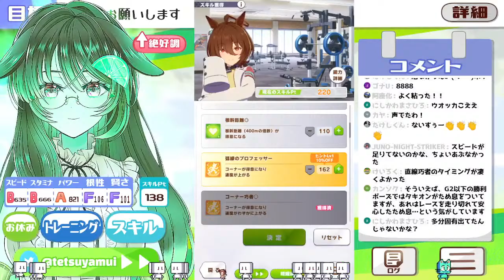【ウマ娘│アグネスタキオン編 #2】モルモット君が優勝めざす！【ゲーム実況/Vtuber/徹夜むい】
アグネスタキオンちゃん育成2日目！URAファイナルズ優勝めざして頑張るが～😆

ﾟ*｡，｡*ﾟ*｡，｡*ﾟ*｡，｡*ﾟ*｡，｡*ﾟ*｡，｡*ﾟ*｡，｡*ﾟ*｡，｡*ﾟ*｡，｡*ﾟ*｡，｡*ﾟ

0:00 配信準備中…ちょっとまってね
1:35 配信スタート♪
3:44 育成モードはじまるよ
25:06 【GⅠ日本ダービー東京優駿】
1:40:36 【GⅠ菊花賞】
1:45:25 【winning the soul】
2:22:03 【GⅠジャパンカップ】
2:59:48 【GⅠ大阪杯】
3:20:21 【GⅠ天皇賞春】
3:27:51 視聴者さま読み上げ
3:33:53 ほいじゃほいじゃ、おやすみ～👋🐶

ﾟ*｡，｡*ﾟ*｡，｡*ﾟ*｡，｡*ﾟ*｡，｡*ﾟ*｡，｡*ﾟ*｡，｡*ﾟ*｡，｡*ﾟ*｡，｡*ﾟ*｡，｡*ﾟ

🌙🐱配信タグ🌙🐶

ﾟ*｡，｡*ﾟ*｡，｡*ﾟ*｡，｡*ﾟ*｡，｡*ﾟ*｡，｡*ﾟ*｡，｡*ﾟ*｡，｡*ﾟ*｡，｡*ﾟ*｡，｡*ﾟ

2人の活動をどうぞ見守って下さい🎶

ﾟ*｡，｡*ﾟ*｡，｡*ﾟ*｡，｡*ﾟ*｡，｡*ﾟ*｡，｡*ﾟ*｡，｡*ﾟ*｡，｡*ﾟ*｡，｡*ﾟ*｡，｡*ﾟ

🌙🐱おやくそく🌙🐶

ﾟ*｡，｡*ﾟ*｡，｡*ﾟ*｡，｡*ﾟ*｡，｡*ﾟ*｡，｡*ﾟ*｡，｡*ﾟ*｡，｡*ﾟ*｡，｡*ﾟ*｡，｡*ﾟ

🌙🐱おしらせ🌙🐶

ﾟ*｡，｡*ﾟ*｡，｡*ﾟ*｡，｡*ﾟ*｡，｡*ﾟ*｡，｡*ﾟ*｡，｡*ﾟ*｡，｡*ﾟ*｡，｡*ﾟ*｡，｡*ﾟ

🌙🐱pixivFANBOX🌙🐶

ﾟ*｡，｡*ﾟ*｡，｡*ﾟ*｡，｡*ﾟ*｡，｡*ﾟ*｡，｡*ﾟ*｡，｡*ﾟ*｡，｡*ﾟ*｡，｡*ﾟ*｡，｡*ﾟ

ﾟ*｡，｡*ﾟ*｡，｡*ﾟ*｡，｡*ﾟ*｡，｡*ﾟ*｡，｡*ﾟ*｡，｡*ﾟ*｡，｡*ﾟ*｡，｡*ﾟ*｡，｡*ﾟ

🌙🐱各種リンク🌙🐶

ﾟ*｡，｡*ﾟ*｡，｡*ﾟ*｡，｡*ﾟ*｡，｡*ﾟ*｡，｡*ﾟ*｡，｡*ﾟ*｡，｡*ﾟ*｡，｡*ﾟ*｡，｡*ﾟ

🌙🐱Special Thanks🌙🐶

Xxxxlx. NEzU様